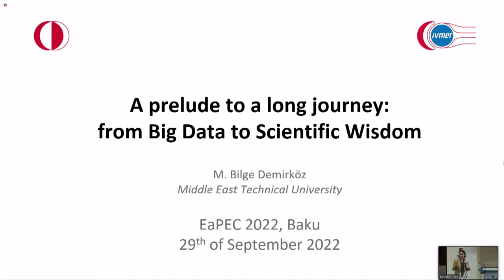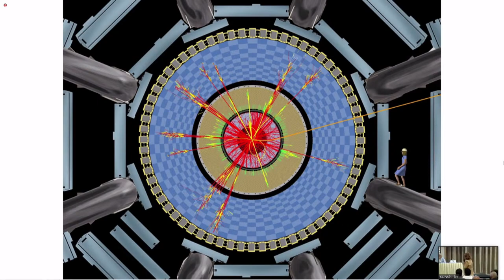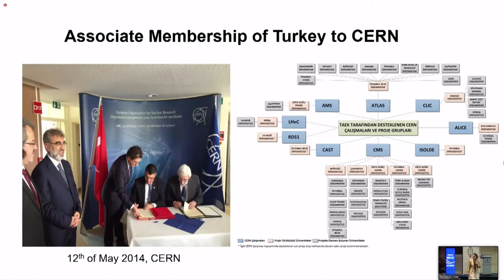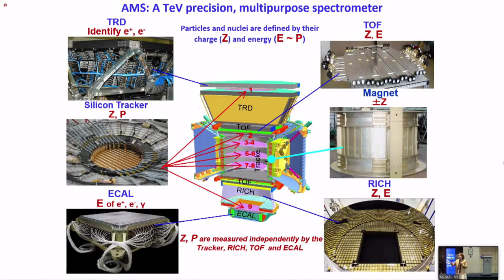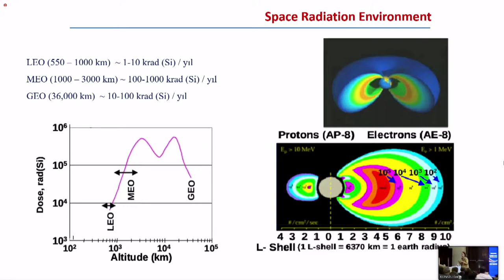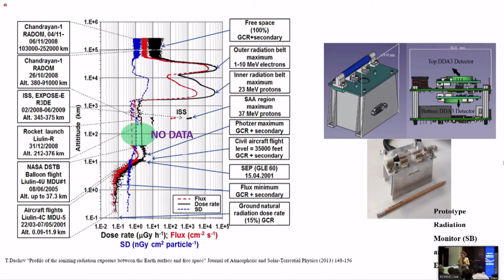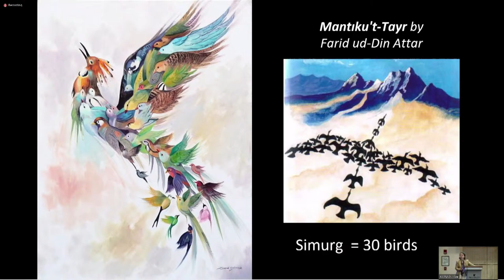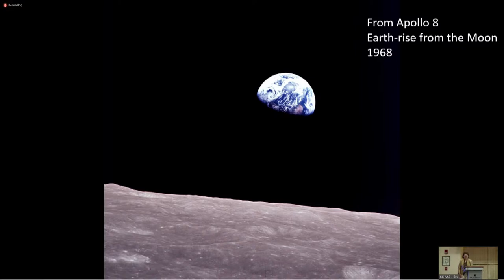EaPEC 2022 - Closing Keynote - Bilge Demirköz, METU | 29 September 2022 - Baku, Azerbaijan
We are delighted to welcome Professor Bilge Demirköz, from Middle East Technical University in Ankara, Turkey, a leading physicist with international experience and accolades. Here's the title of her closing keynote: '‘A prelude to a long journey: from Big Data to Scientific Wisdom’.

Session chair: Ieva Muraškienė, LITNET/VDU, Lithuania
Speaker: Bilge Demirköz, Middle East Technical University (METU), Turkey

The 5th Eastern Partnership E-infrastructures Conference takes place in Baku on 28-29 September 2022.
Under the theme ‘Building Connections’ the event is organised by the EaPConnect project and hosted by AzScienceNet from IIT of ANAS, the research and education network of Azerbaijan.

The programme includes 6 interactive sessions and over 20 presentations from local and international experts in the field of e-learning, Open Science, Big Data and HPC, ICT Innovation, e-health and Digital Humanities.

EaPConnect is funded by the European Union within the EU4Digital initiative under Grant Agreement number ENI/2019/407-452. EU4Digital promotes key areas of the digital economy and society, in line with EU norms and practices.